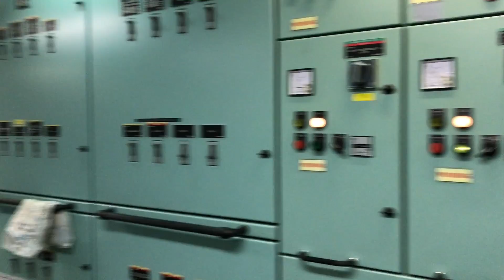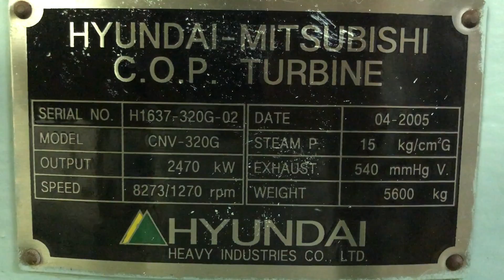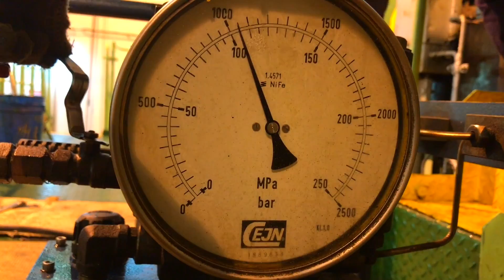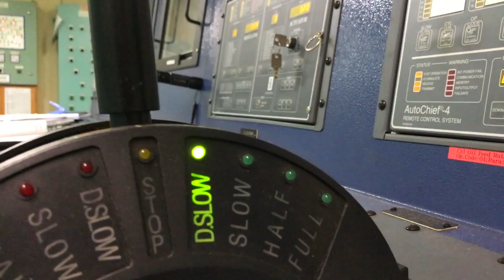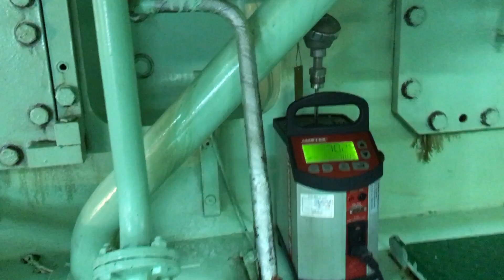Юбилейный 20-й контракт на VLCC (супертанкер), заключительная часть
Заключительная часть трилогии 20-го контракта на супертанкере.